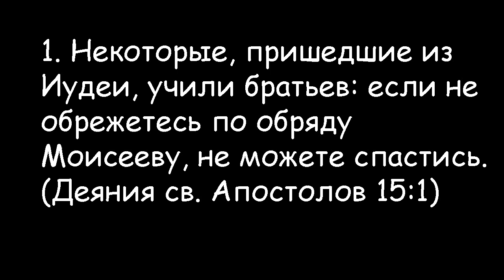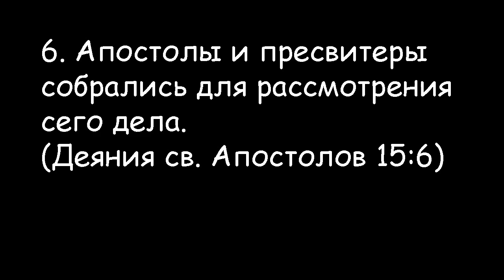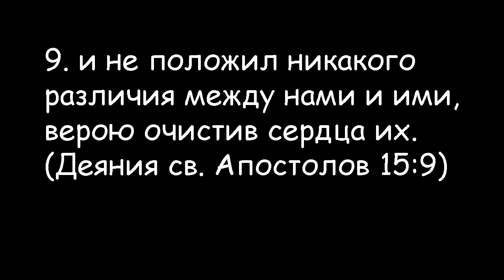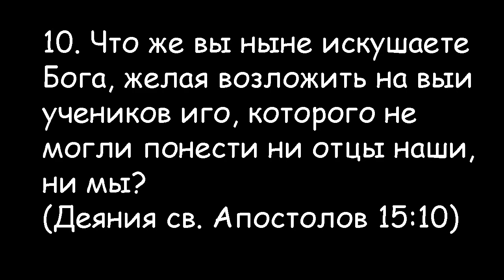Деяния Апостолов глава 15.1 часть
Дискуссия о брит миле.
Должен ли обрезоваться уверовавший в Иешуа.
Первый Иерусалимский собор.